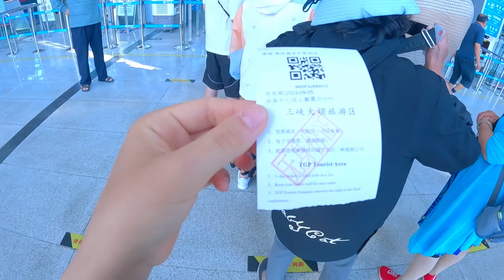내가 외국인인 걸 중국인들이 잘 믿지 못하는 이유 [중국38] 중국인들이 예전의 장강삼협(협곡)을 그리워하는 이유 / 양쯔강(장강)의 별 밤 / 신농계(神农溪) / 싼샤댐 삼협댐